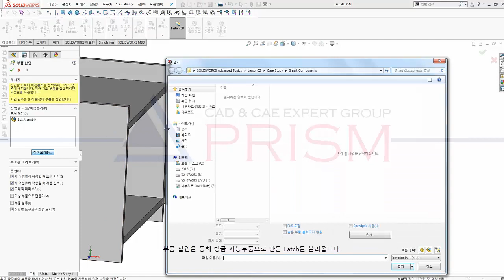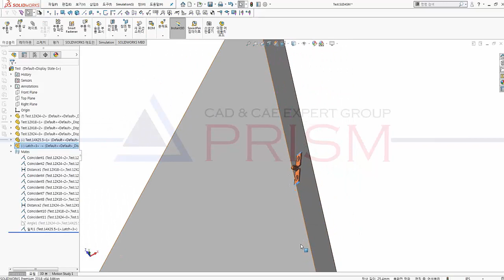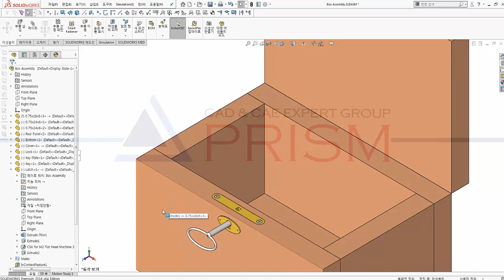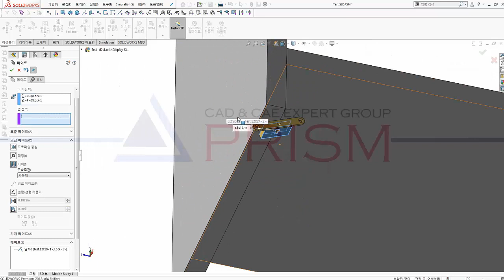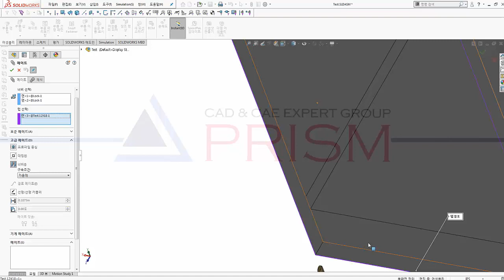솔리드웍스 교육강의 3DCAD SOLIDWORKS고급 교육과정_지능부품 설계하기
안녕하세요. 프리즘(주) 입니다. 오늘은 지능 부품 만들기를 진행합니다.
우선 Smart Fastener를 통하여 Latch 파트 구멍에 나사 2개를 삽입합니다.
그 뒤 도구→지능 부품 만들기를 통하여 지능 부품을 작성합니다.
지능 부품 란에는 Latch 파트를 선택하여 줍니다.
부품에는 Smart Fastener로 추가된 나사 2개를 선택해줍니다.
피처를 선택하면 이미 선택된 파트들이 숨겨지게 되고 그 뒤 Latch가 놓여있던 부분의 컷을 선택해줍니다.
확인을 눌러주면 Latch의 파트 아이콘 옆에 번개 모양으로 지능 부품임을 알려주는 마크가 나타납니다.
저장을 해주고 다른 어셈블리를 열어줍니다.
부품 삽입을 통해 방금 지능부품으로 만든 Latch를 불러옵니다.
메이트를 통해 위치를 잡아줍니다.
Latch를 우클릭하여 지능 피처 삽입을 선택해주면 저장되어있는 추가 파트와 피처를 불러올 수 있습니다.
참조를 통해 피처가 삽입될 기준 면을 선택해줍니다.
나사와 구멍이 추가되는 것을 볼 수 있습니다.
다시 원래 어셈블리로 돌아갑니다.
Smart Fastener를 통해서 Lock 파트에 있는 구멍에도 나사를 추가합니다.
동일하게 지능부품 만들기를 진행합니다.
Lock을 지능부품으로 선택하고 부품에 추가된 나사 2개와 Key Plate, Key를 선택합니다.
피처 부분에 컷 돌출 3개를 선택하고 확인을 클릭하여 지능부품을 만들고 저장합니다.
어셈블리를 옮겨서 Lock을 삽입하고 메이트를 통해서 위치를 잡아줍니다.
지능 부품 삽입을 통해서 부품과 컷을 추가해줍니다.
Lock에 설정해준 Key와 Key Plate, 컷 돌출 3개가 삽입되는 것을 볼 수 있습니다.

3DCAD,구조해석,CAD,CAE 전문기업
SINCE 1997